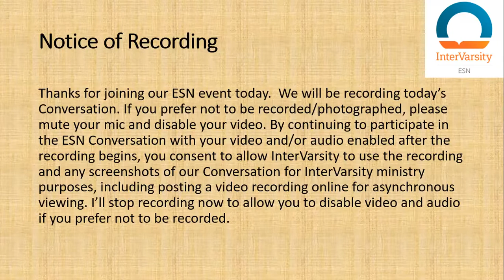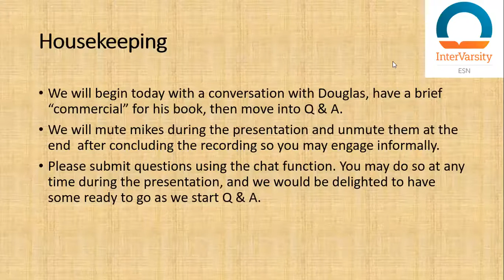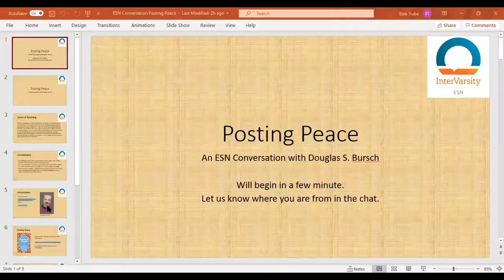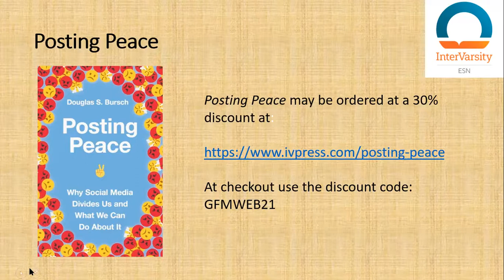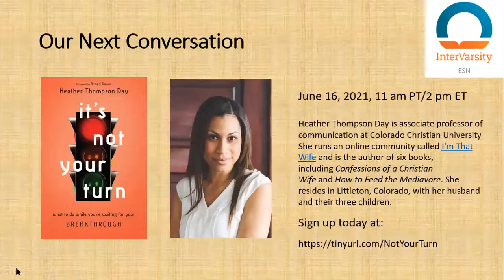ESN Conversation: Posting Peace with Douglas S. Bursch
Why is everyone so angry online? The internet seems to have brought the world together only so we can tear each other apart. Social media platforms have become toxic and polarizing environments. Many of us are overwhelmed and disillusioned by endless online conflict and negativity. How did we get here, and what can we do about it?